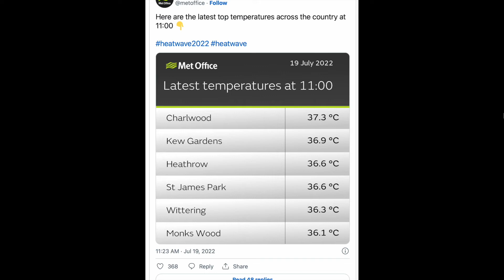Back to UK II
My daughter Sophie and I (Francis) returned to the UK with 11 Ukrainians on Monday - the first of those really hot days.

We met with the hosts for three of our passengers in Cambridge and then continued on to Edinburgh with everyone else.

Many of our passengers had been waiting for weeks in Warsaw for transport to the UK, and there are still many waiting.

We have now spent more money than we have raised, so are greatly in need of contributions.

Do contribute if you can, but just as importantly please pass on the link below to anyone who might like to support what we are doing.